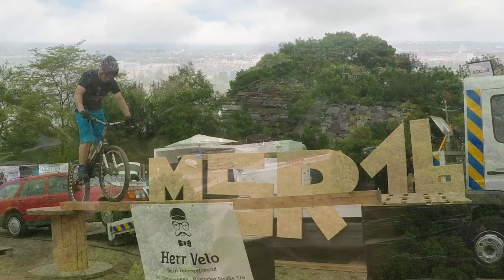Robert Kirk Show MSR